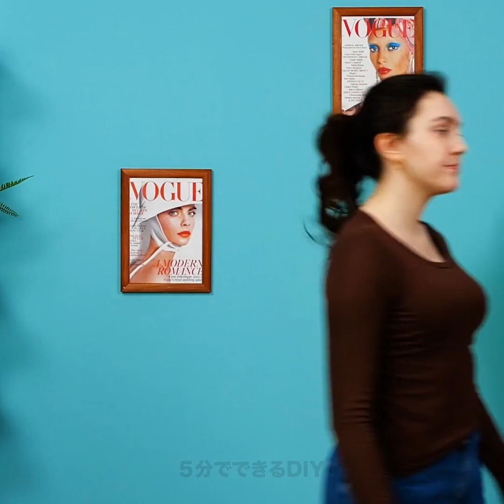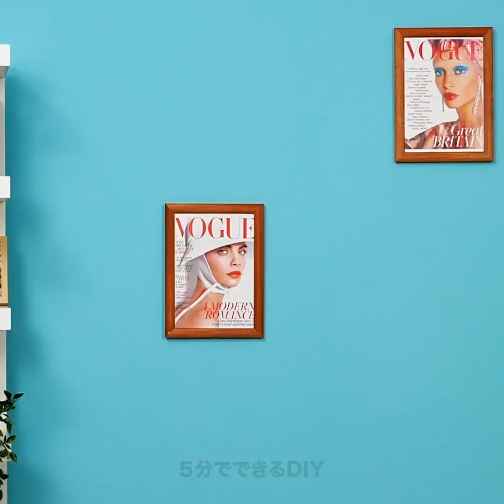スタイリッシュになるためのトレンディなファッションのライフハック30選！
この夏にぴったりなファッションと衣服のハック

女の子だったら、誰もが可愛くなりたいと思っているはず！　この動画では、簡単な裁縫の秘訣や、古い服を可愛く着るためのリサイクルのハックをご紹介します。
まずは、スタイリングのヒントから始めてみましょう。　クロップトップを着る時に、上に白いシャツを着て結べば、オシャレに見えますよ！
水着を着て外出したい場合にには、下にタイトなショートパンツをはいてから、上にシャツを着てから結ぶだけでオッケー！
フォーマルなズボンを穿いている時には、上に長めのシャツを着ないでくださいね。　代わりに、髪ゴムを使って、体にピッタリな可愛いクロップトップにしちゃいましょう！
タイトなドレスをフォーマルに着たくなかったら、その上からジーパンを穿いちゃいましょう！
この動画を最後まで見て、古着屋で買った洋服を使った簡単な裁縫のハックも学んでみませんか？

タイムスタンプ：
00:07 – スマートなスタイリングのヒント
03:25 – 可愛い服のハック
06:25 – 古い服を着るための新しいアイデア
07:38 – 大きめのシャツをリサイクルする方法
09:16 – スカーフを使った便利なアイデア
14:26 – スタイリングの大切なヒント